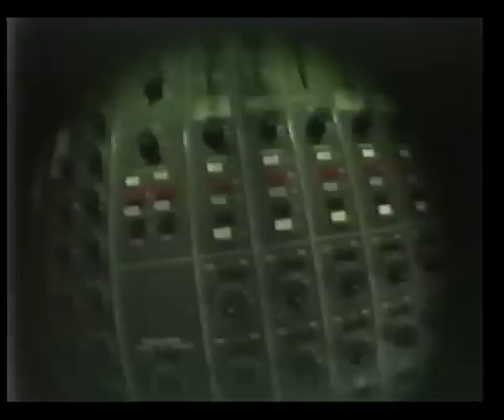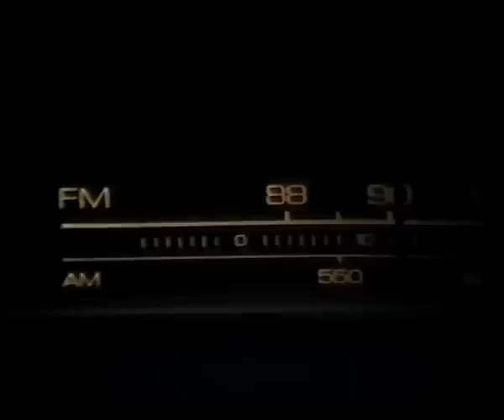Promo Radiocity Genova 1978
Questo è il promo che realizzai per Radiocity, una emittente radiofonica genovese nel lontano 1978. Gli studi si trovavano in via XII Ottobre nei fondi della discoteca Maddox. I protagonisti dello spot sono: Patrizia Dioli, Massimo Citro, Marco Predolin, Barattolo, Fabiaccio, Danielina e Panda!